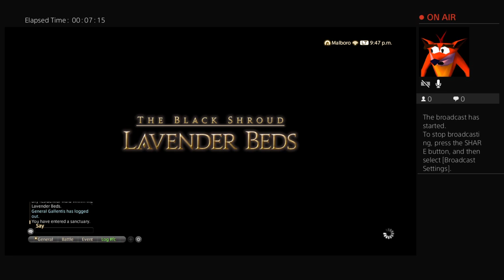FFXIV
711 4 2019 Y2K 2012 9:19